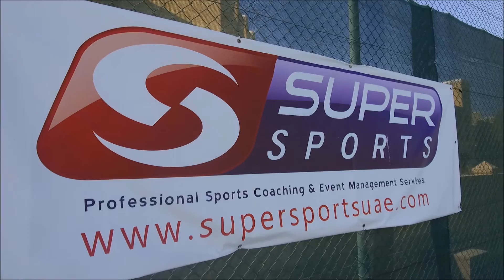touchtennis Dubai highlights 17.03.17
Highlights of the touchtennis 300gpb event in Dubai, March 2017 - singles winner Paul Sheaves, Runner up Jorge Wilton. Doubles winners Arno Potgieter and Tiaan Bredenkamp, runners up John Brooklyn and Oliver Winchester.